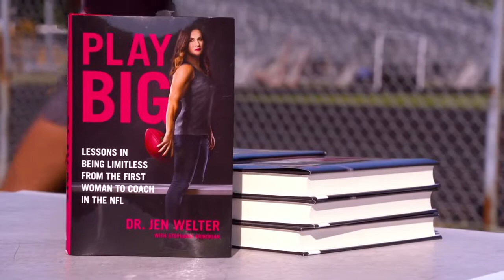SeeHerInSports: Jen Welter